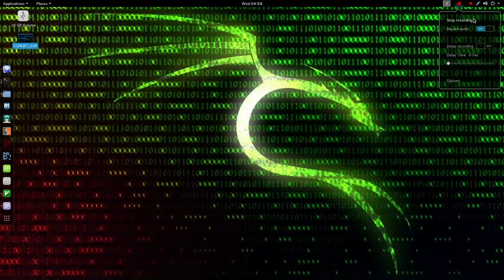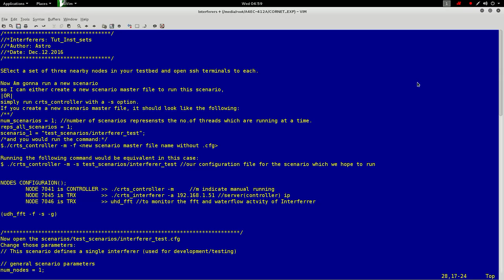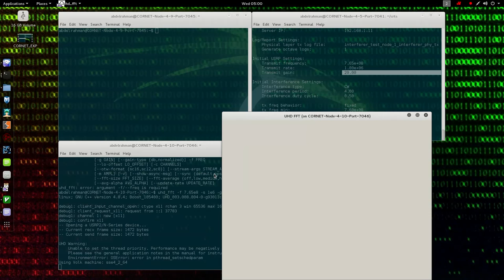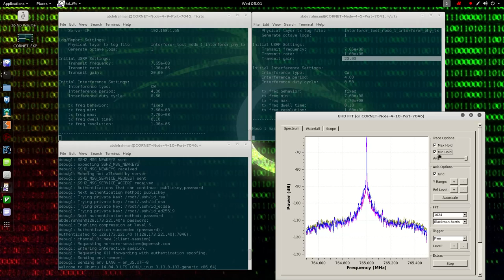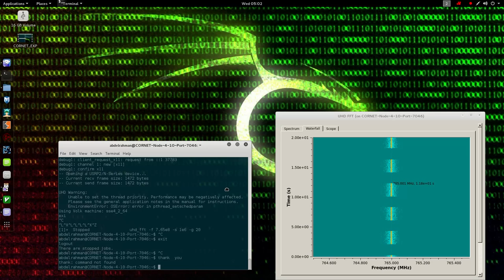CORNET EXP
CRTS lab experiment
Name of Experiment: Interferer_scenario
Descrption: We configured the lab with only 3 nodes via an ssh connection to to CORNET platform.
configs:
Node1: running the control server
Node2: running the interferer Node
Node3: running the UHD_FFT

Transmitted Data were based on Fixed Frequency.

src: Virginia Wireless lab.
key words, CORNET, CORTExLab, cognitive Radio, CR, CRN